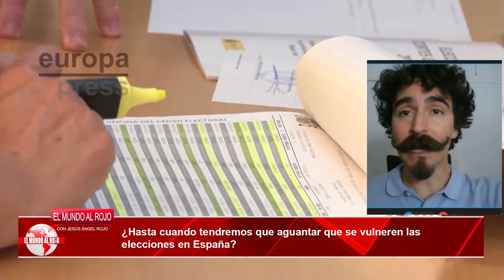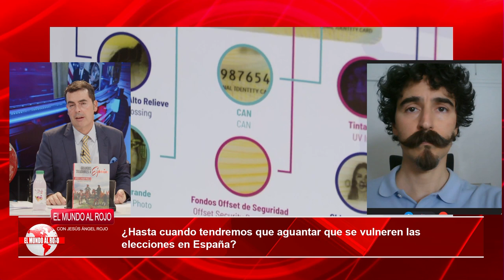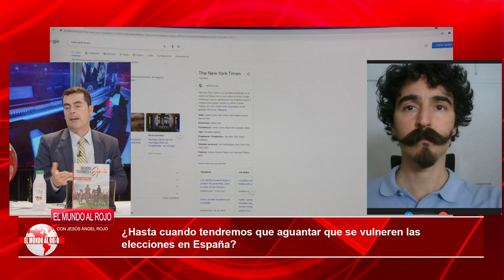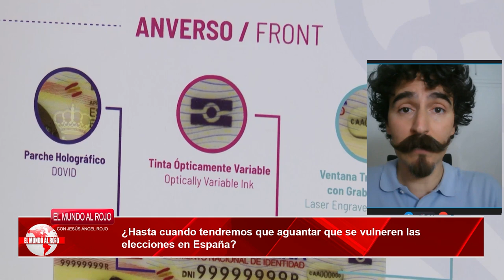💥ELECCIONES TRANSPARENTES💥HAY PRUEBAS para IMPUGNAR los resultados del 23J💥 PUCHERO PURO Y DURO💥